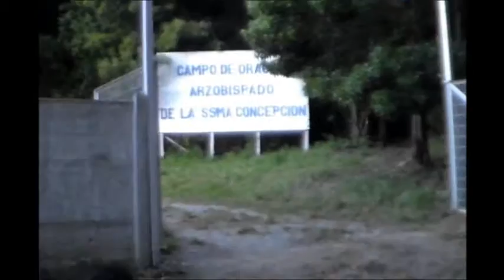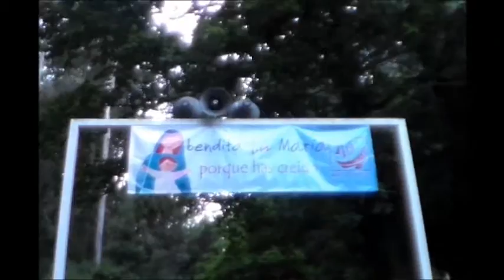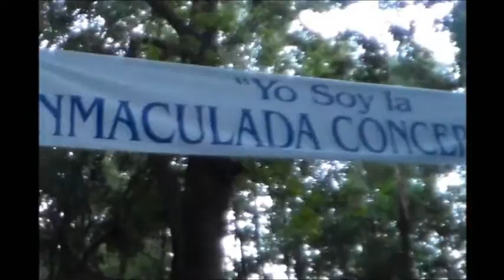Peregrinación Cerro la Virgen 2012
Peregrinación realizada en el Cerro la Virgen de Concepción, el 8 de Diciembre del 2012.